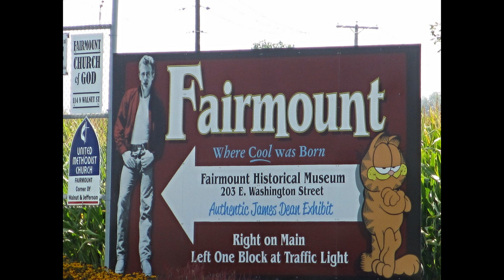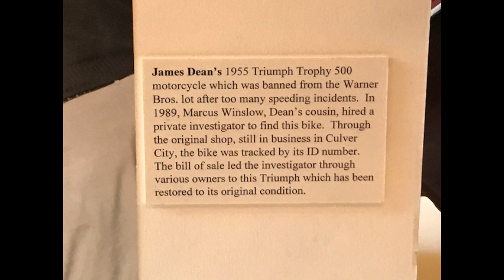James Dean Festival 2018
Fairmount Indiana - Home of James Dean and Garfield creator Jim Davis.